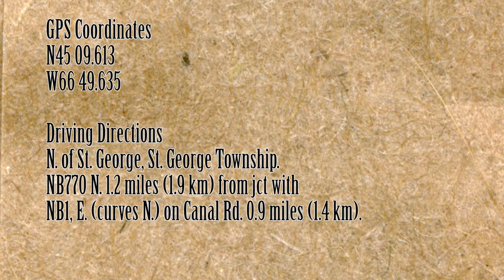Covered Bridge N.B. - Charlotte county Canal Stream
Picture gallery of the covered bridge known as Canal or Canal Stream